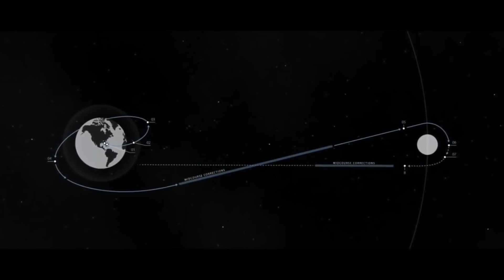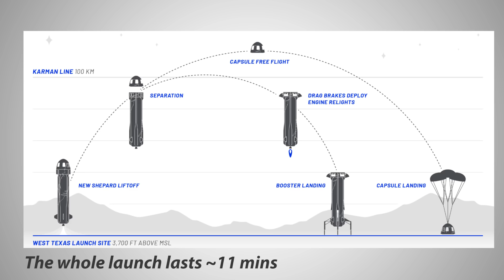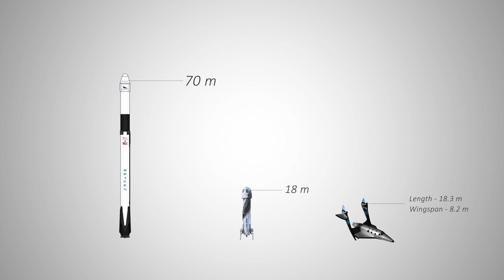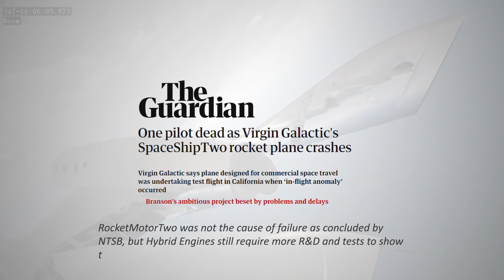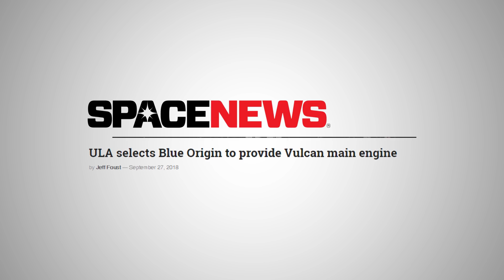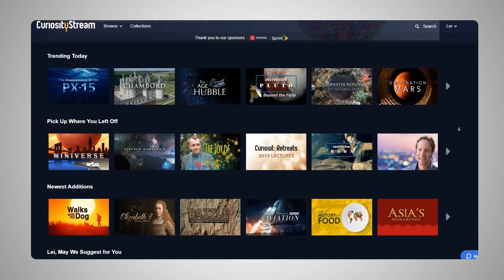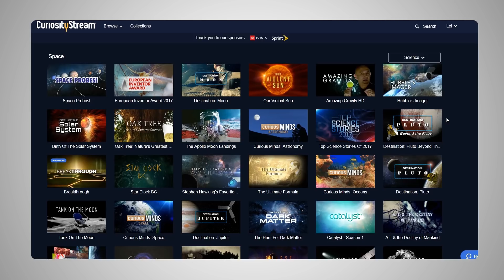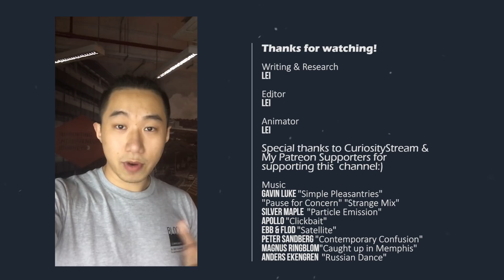Billionaire Space Race, Can Virgin Galactic challenge SpaceX & Blue Origin?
Sign up for CuriosityStream with the code "curiouselephant",